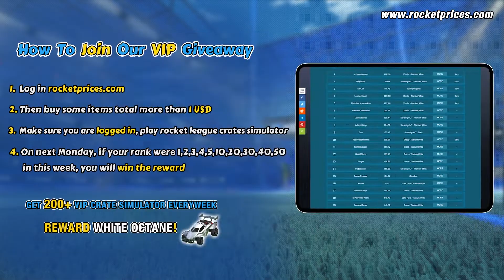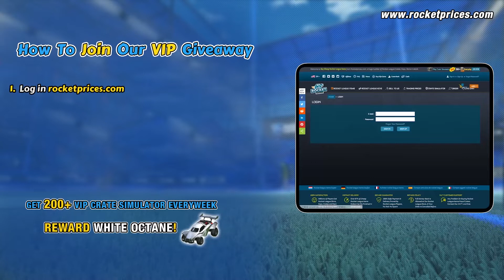🔥Win 10 FREE Painted Fennec Designs (BL Decals, Z-RO) & White Octane |Rocket League Giveaway 84-1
Join our Huge Weekly Giveaway 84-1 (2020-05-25 to 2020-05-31) for all registered customers on RocketPrices.com. Win 10 FREE Painted Fennec Designs with Tidal Stream Black Market Deals & Painted Z-RO Wheels and White Octane Design this week!
1). as a member
   2). Sign in your member account and Make 1$+ Order
3). Sign in the same account and Play Our Free Rocket League Crate Opening Simulator
4). Rank and Win Huge Free RL Items (Weekly) on our Top 10 VIP Opening list and still own chance to win Free Credits on Daily TOP 10 CRATE OPENING

⚽2. ⭐ This week, the 10 Painted Fennec Designs in the video and White Octane will be sent to Top VIP OPENING winners successively.
⭐ More VIP Customers go to play, More Rewards will be sent to More Winners！
🎁Rewards Rules:
1) Top 5 Players Receive the car designs in the video in the corresponding order
2) The player ranks on 10th, 20th, 30th, 40th, 50th gets the car designs in the corresponding order
3) Players reach 200+, One winner will be picked to get FREE WHITE OCTANE (10000 credits for switch player instead)

🔥 Welcome all players to join our Huge Weekly Giveaway 83-2 to Win 13 Painted Meteor Storm Goal Explosions and White Octane by watch and comment the Video